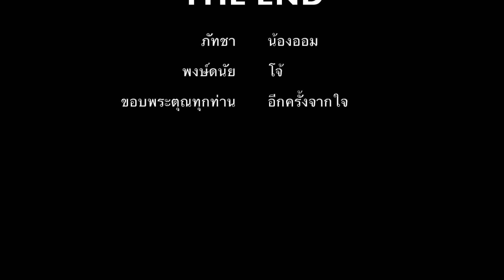งานแต่ง ออม โจ้ (เจ้าบ่าวสายตื้ด)Full HD.1080 P.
พิธีมงคลสมรส ภัทชา(ออม) & พงษ์ดนัย(โจ้) 15 มีนาคม 2562       จ.สุพรรณบุรี